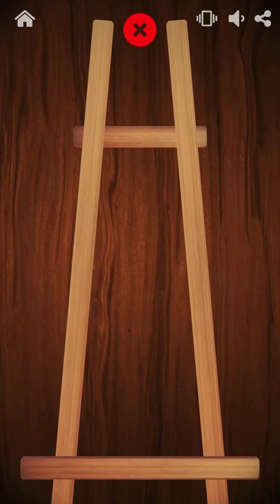Antistress - Wet Paint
New free toy!